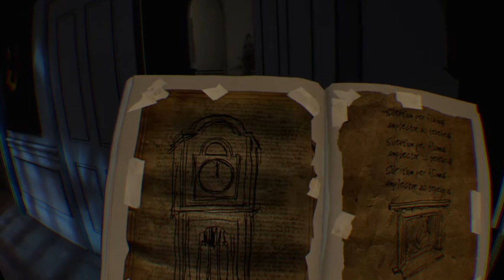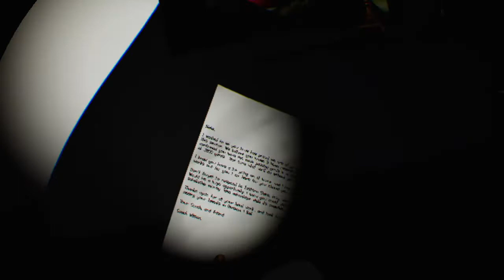😱FENOMENOS EXTRAÑOS 3ªPARTE. PARANORMAL ACTIVITY VR. Gameplay ps4 vr.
Paranormal Activity: The Lost Soul es un juego de Terror en primera persona desarrollado por el equipo VRWERX disponible para los dispositivos de Realidad Virtual, Oculus ,  HTC Vive y PSVR.

Basado en la serie de películas de éxito reconocido que llevan el mismo nombre, sentirás en tu propia piel la sensación de adentrarte en una auténtica casa encantada. Una ambientación muy oscura y unos detalles muy elaborados, consiguen que la inmersión sea completa y la sensación de terror y miedo sea una cuestión a tener en cuenta a la hora de completar la experiencia.